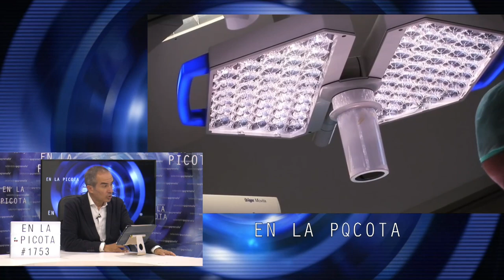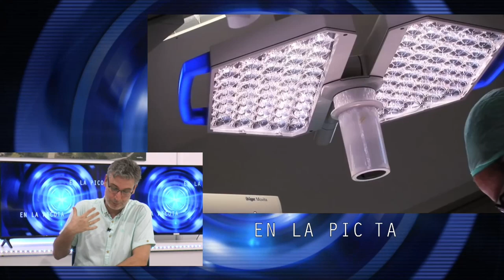TVEX 03.10.24 EN LA PICOTA 1753 PP exige solucionar los "múltiples problemas" y Osuna responde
PP exige solucionar los "múltiples problemas" de Mérida y Osuna responde que Guardiola no da un euro a la ciudad.
📺 Canal 48 de TDT. Emisión en HD.